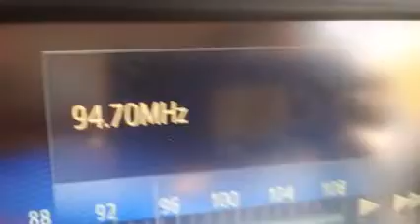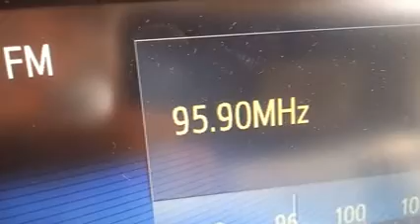SE T8 20220807 150632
Vídeos DX-FM tropo - Sant Elm (Andratx-Mallorca).
Dia 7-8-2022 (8), 15'05 a 15'20 H española (-2 UTC).

87'9 -  iCat, Collsuspina (E-CAT-B) /alta/
89'8 - COPE, Calp (E-VAL-A) -alta-
94'7 - Cadena Luna, Gandia (E-VAL-V)
94'8 - Los 40, Castelló (E-VAL-CS)
95'9 - Onda Cero, Dénia (E-VAL-A)